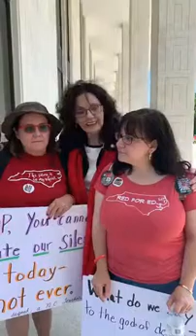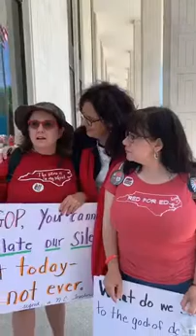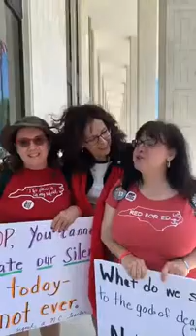Teachers Are Our First Responders!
No school nurse? Listen to what two veteran classroom teachers must do to ensure the health of students with chronic illnesses.